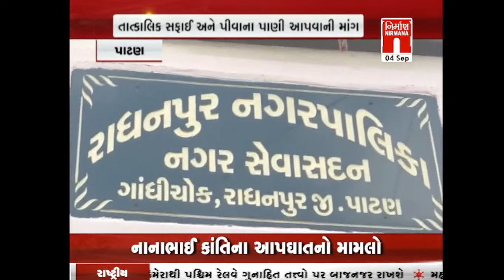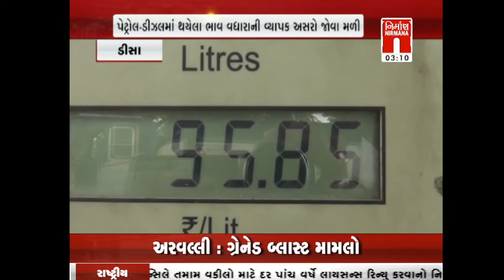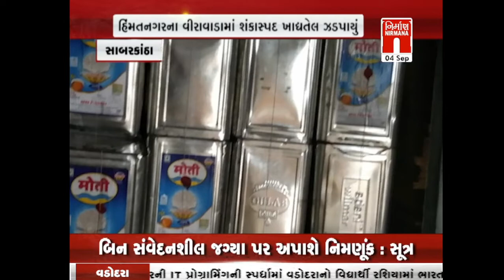આજના તાજા ગુજરાતી સમાચાર: 04-09-2021 |સમાચાર । coronavirus | Today News । NirmanaNews